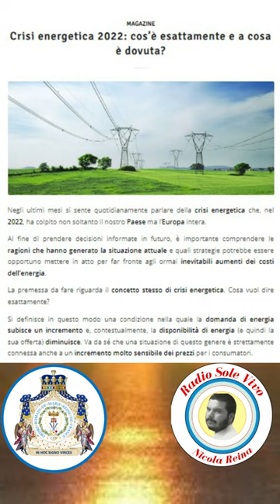PROFEZIA CRISI ENERGETICA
Profezia realizzata